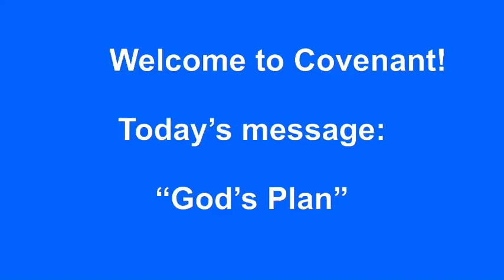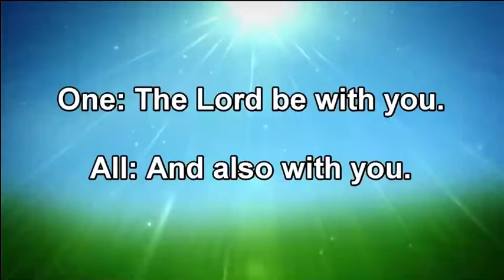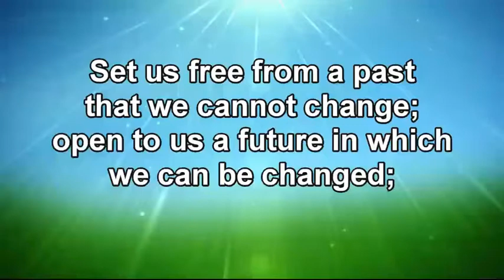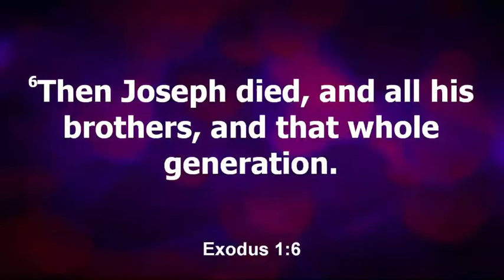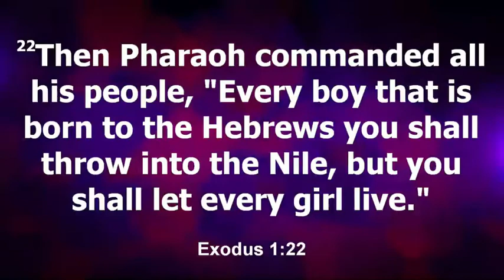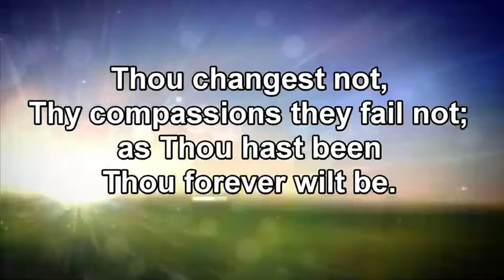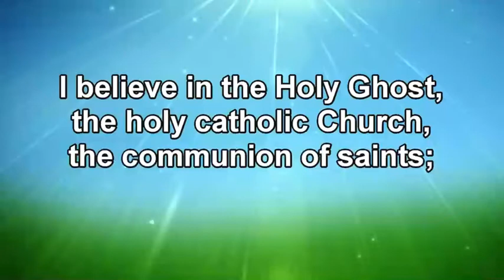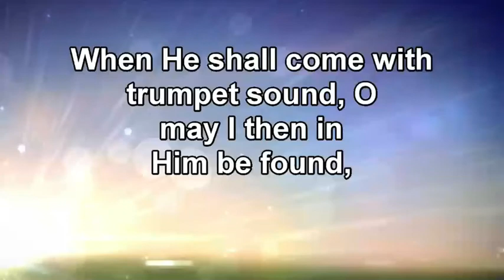Covenant Presbyterian Church service - 8/15/2021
“God’s Plan”